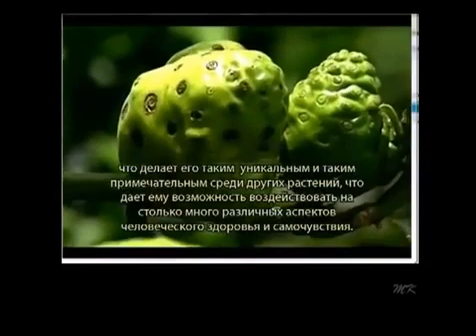Монооксид азота и его роль для организма человека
В продукции Kyani присутствует монооксид (оксид) азота.

В 1998 году была присуждена Нобелевская премия за открытие роли оксида азота в функционировании сердечно-сосудистой системы человека. Счастливчиками-первооткрывателями были признаны американские ученые Robert F. Furchgott, Louis J. Ignarro и Ferid Murad, результатом многолетней работы которых и стало открытие физиологической функции оксида азота.

В результате исследований было выяснено, что оксид азота:
*** необходим для нормальной работы сердца и центральной нервной системы,
*** он не только выступает в роли стимулирующего агента при расширении просвета сосудов, но и участвует в образовании новых,
*** противодействует образованию злокачественных клеток,
*** благотворно влияет на иммунитет,
*** является регулятором деятельности желудочно-кишечного тракта, мочеполовой системы и органов дыхания,
*** так же ускоряет заживление ран и образование новой костной ткани,
*** способен минимизировать пагубное воздействие стрессовых гормонов.

Несмотря на то, что он очень реакционно-способный газ, оксид азота — самая важная "сигнальная" или молекула "с весточкой" в организме.

И хотя она имеет очень короткую продолжительность жизни, всего несколько секунд, она инициирует процессы, вовлекающие в себя обширное множество физиологических функций, которые регулируют:

кровообращение
воспаления
способности обучению и памяти
пищеварение
эрекцию.

Одной из основных функций оксида азота является управление артериальным давлением путем расслабления и/или расширения кровеносных сосудов, что улучшает кровоток и помогает предотвратить свертывание крови.

Это имеет глубокое значение для лечения сердечно-сосудистых заболеваний.

Оксид азота — мощный инструмент для пациентов с импотенцией, поскольку он может инициировать и поддерживать эрекцию, расширяя кровеносные сосуды.

Обширные исследования в лабораториях показали, что NO также жизненно важен для иммунной системы.

Он борется и убивает бактерии, вирусы, грибки, паразиты и раковые клетки либо останавливает их способность размножаться.

Он также действует как медиатор, передавая сообщения между нервными клетками.

Непрерывно различают и идентифицируют все больше ролей окиси азота, но исследования в области потенциальной клинической значимости NO находятся все еще в начальной стадий.

Возможности кажутся бесконечными.

Заключение: оксид азота действительно важная и трудолюбивая молекула!

Консультации и вопросы через Скайп: shvetsvadim64